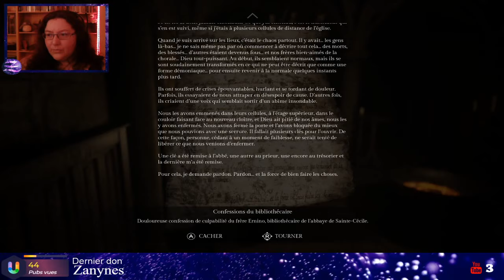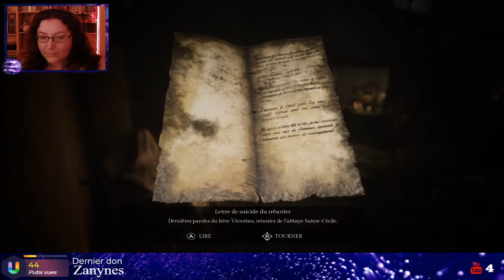Song of Horror / Episode 4 #1 - Macabre abbaye de Sainte Cécile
Sur les traces de Husher, vous faites une troublante découverte ; celle-ci vous poussera dans la zone la plus hantée que vous ayez jamais visité à ce jour : L'abbaye de Sainte Cécile.
Ce lieu saint, aujourd'hui détruit sous l'influence de La Présence, semble renfermer toutes les réponses que vous cherchez.
Et pour me soutenir concrètement, passe regarder quelques pubs sur mon uTip
Merci pour ton soutien, et ton temps !